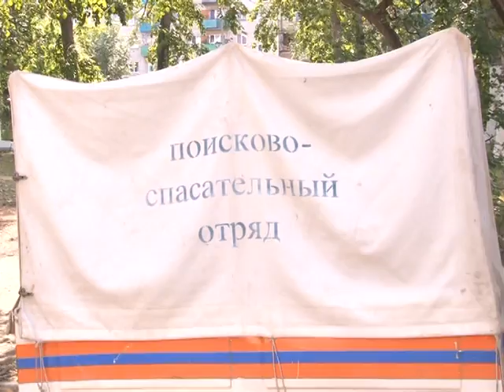Телеканал Амурск - 85-я годовщина со дня образования гражданской обороны